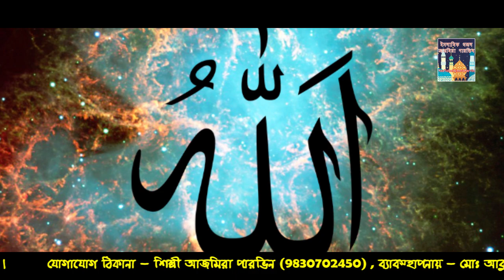Allah meherban sristi sobi tomar dan... আল্লাহ্‌ মেহেরবান সৃষ্টি সবই তোমার দান...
✨ Allah meherban... আল্লাহ্‌ মেহেরবান...
★★ শিল্পীঃ আজমিরা পারভিন
✫✫ ব্যবস্থাপনায়ঃ আবুল কালাম আজাদ
✫✫ এ্যালবামঃ আল্লাহ্‌ মেহেরবান

💫 This is an Islamic Ghajol Youtube channel of Artist/Singer Ajmera Parvin.
💫 শিল্পী আজমিরা পারভিনের ইসলামিক গজলের ইউটিউব চ্যানেল।

💐 💛 এই চ্যানেলের ভিডিও গুলো দেখার জন্য আপনাকে ধন্যবাদ।

✨✨ Commercial Program এর জন্য যোগাযোগ করুন 👉 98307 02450

⚠⚠  বিশেষ সতর্কীকরণ ⚠⚠
🚫🚫 এই চ্যানেলের অডিও বা ভিডিও বিনা অনুমতিতে অন্য কোন চ্যানেলে আপলোড করা কপিরাইট আইনের লঙ্ঘন এবং এটি একটি অপরাধ।
তার জন্য কপিরাইট নিয়ম অনুযায়ি আইনত ব্যাবস্থা নেওয়া হবে।